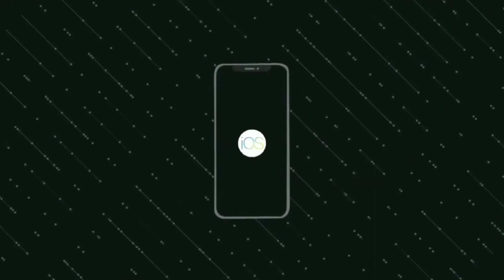شرح لايت روم موبايل🔵|| Lightroom Mobile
السلام عليكم عاملين ايه 😉
يارب الفيديو يكون عجبكم اللي عندوا اي سؤال ممكن يكتبلي فالكمنتات
متنساش تشترك فالقناة و دوس علي زرار الجرس و خليه علي الكل عشان يجيلك اشعار بالفيديوهات الجديدة♥️